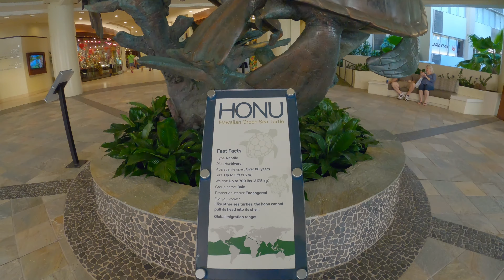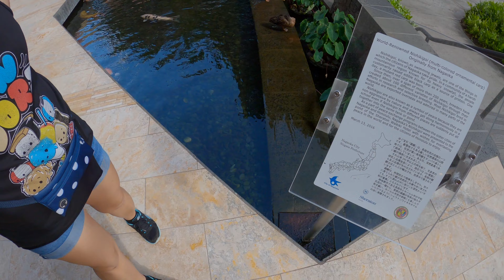Waikiki Kalakaua Ave Royal Hawaiian Center Sheraton Waikiki Lewers Street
Waikiki Kalakaua Ave Royal Hawaiian Center Sheraton Waikiki Lewers Street 1/8/2020.  We take you on a 30 minute walk from Kalakaua Ave by the Moana Surfrider through Royal Hawaiian Center, the Sheraton Waikiki and we end our walk on Lewers Street near the Gabby Pahinui Statue and the Yard House.  Enjoy!

Equipment Used:
GoPro Hero 7 Black
Hohem Gimbal
Micro SD card
Dual Battery Charger